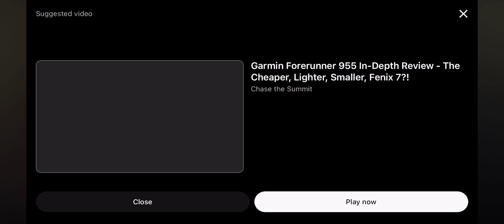5/16/24 In The 210 @ 2:40 As I Type This My VO2 Max Was Stuck So I Went Zone 2 + One Year Ago & Song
Link to original post. Thank you for helping one another in our times of challenge! Love & Peace!